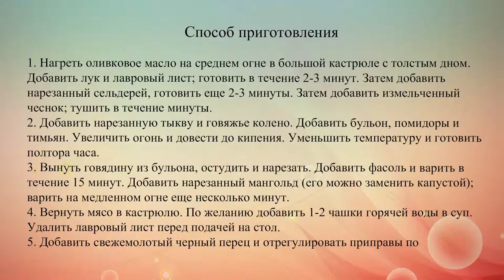Тыквенный суп с говядиной и фасолью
Сытный суп на курином бульоне с говядиной, тыквой, фасолью и помидорами станет идеальным осенним обедом.